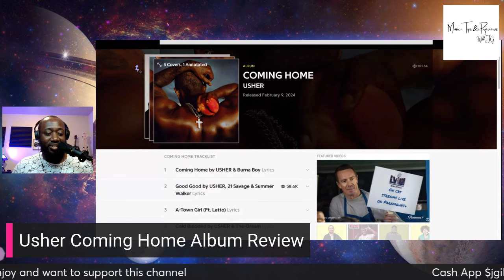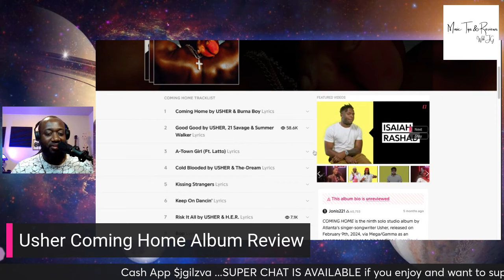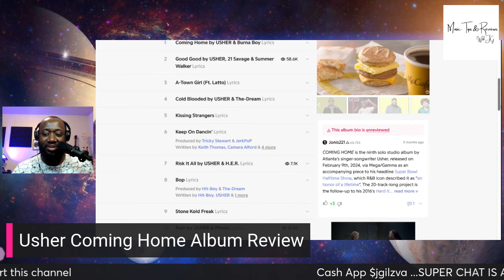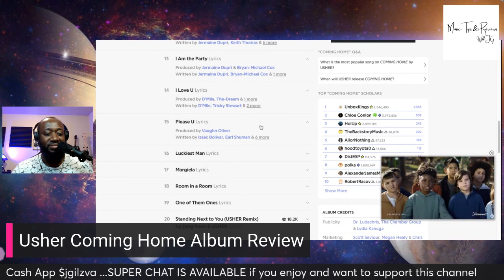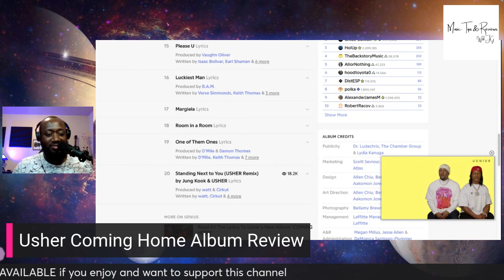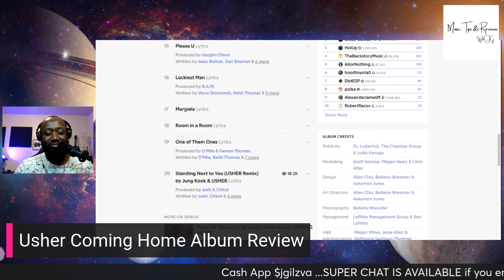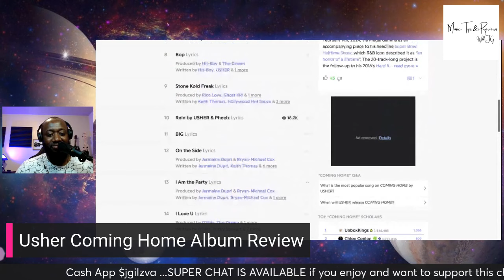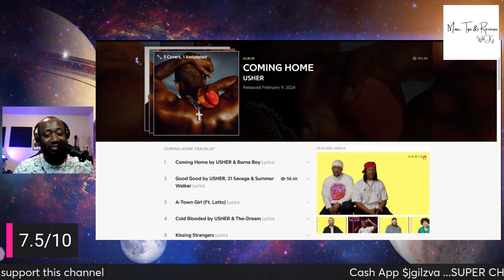Usher- Coming Home Album | Review..Tough Review !!